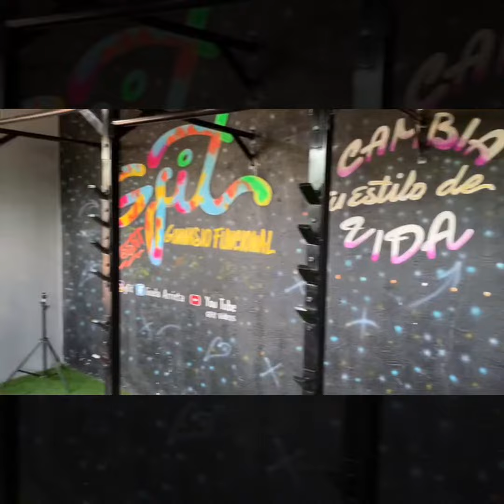Entrenamiento funcional GFIT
*ENTRENAMIENTO FUNCIONAL
- Entrenamiento grupal
- Entrenamiento personalizado
*SUPLEMENTOS (punto de venta ingenieríafitness)
*PLAN DE ALIMENTACIÓN

*Cra 22 # 22 b 45 primero de mayo